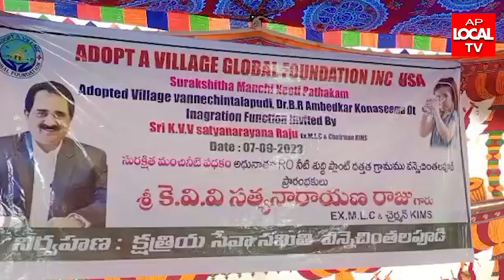వన్నె చింతలపూడి లో "ఆర్ ఓ ప్లాంట్ " ను ప్రారంభించిన కిమ్స్ ఛైర్మన్ చైతన్య రాజు